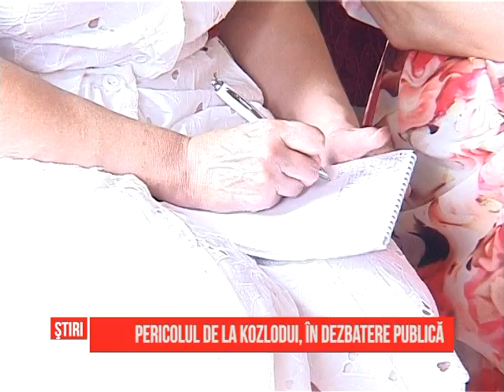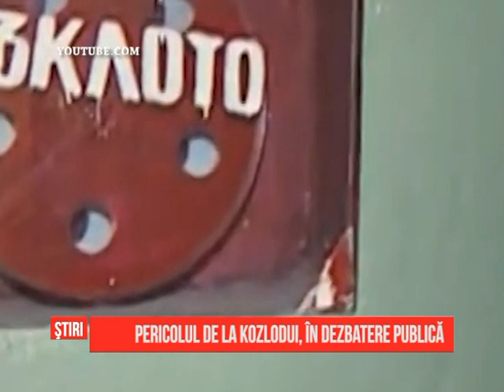Pericolul de la Kozlodui, în dezbatere publică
În cazul unui accident nuclear, 19 localități din sudul Doljului se află în primul cerc de risc, iar Craiova în cel de-al doilea. Despre aceasta situație s-a discutat, vineri, în cadrul dezbaterii publice intitulate „Pericolul nuclear din Kozlodui”. Evenimentul a fost organizat de Asociația Pro Democrația Club Craiova.